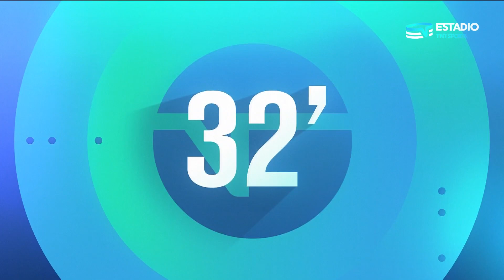San Marcos de Arica 2 - 1 Dep. La Serena | Campeonato Ascenso Betsson 2023 - Fecha 8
En dramático encuentro disputado en el Estadio Carlos Dittborn, San Marcos de Arica se quedó con los tres puntos, necesarios para salir de la parte baja de la clasificación.

Bairon Monroy adelantó a los locales pero instantes después Juan Sánchez Sotelo igualó el partido. En los últimos minutos apareció Eduardo Farías para el 2-1 definitivo.